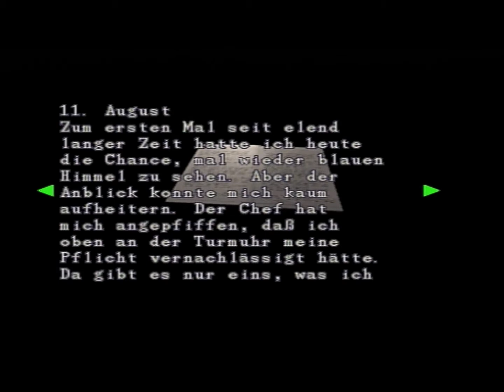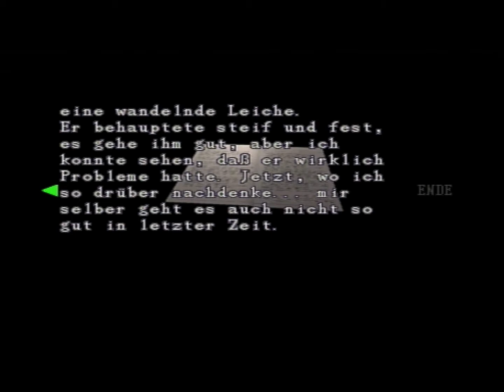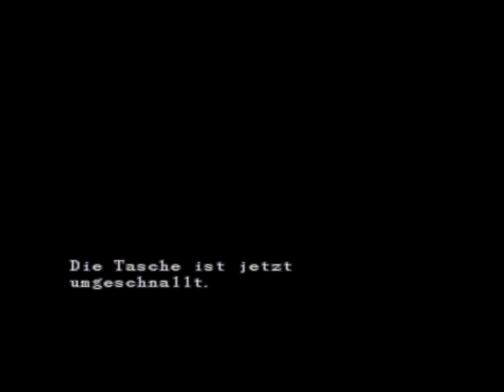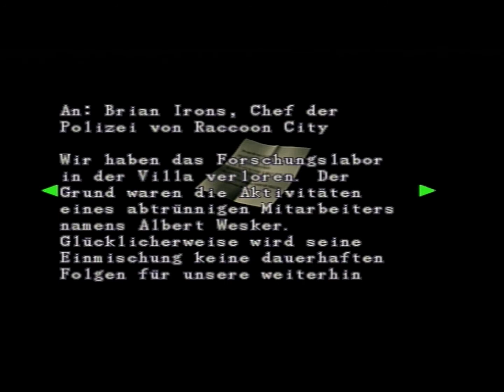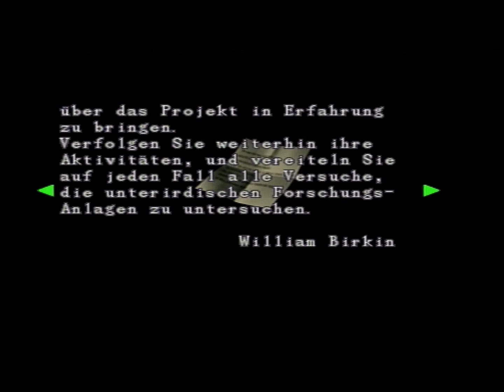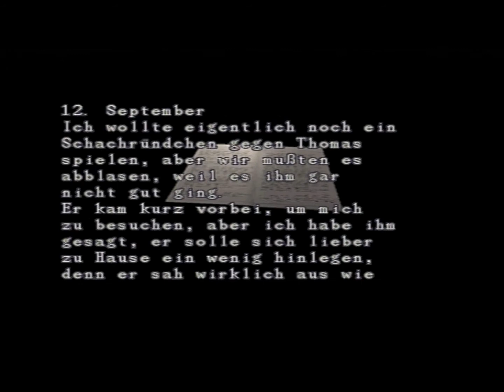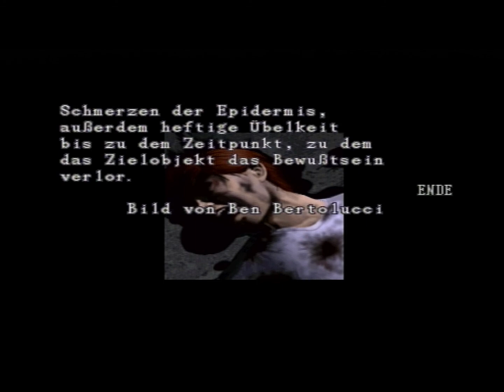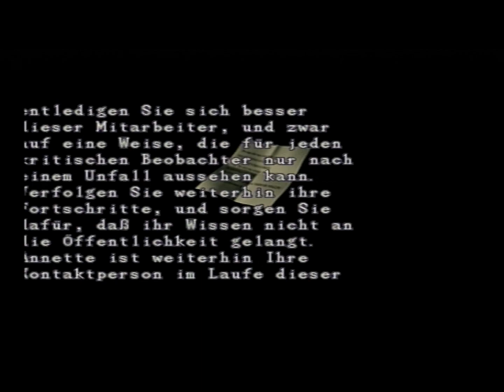MrPink zockt #44 : Resident Evil 2 PS1 :-] RETRO LP #3 Leon A #4